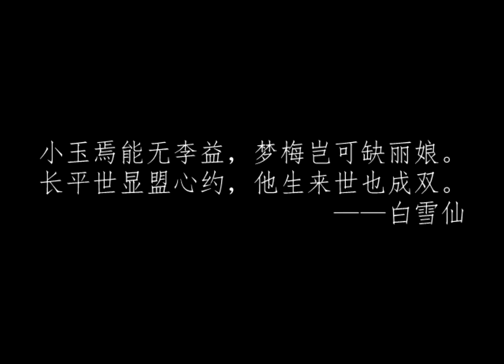ENG SUB【任白混剪】他生来世也成双丨纪念任剑辉逝世三十周年 We will be together in the afterlife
author: bilibili@微物文
translator: Three